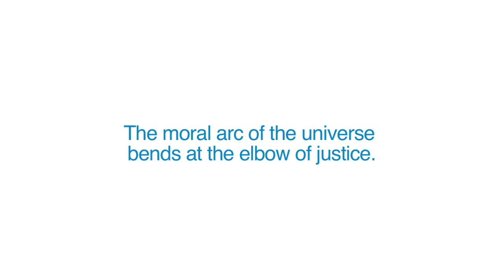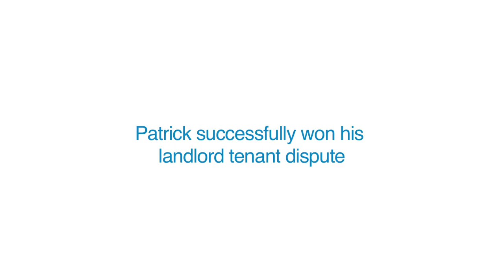Patrick's Story/Veteran's Property -- PLC 2013 Volunteers for Justice Dinner